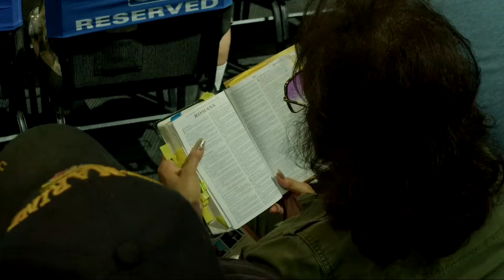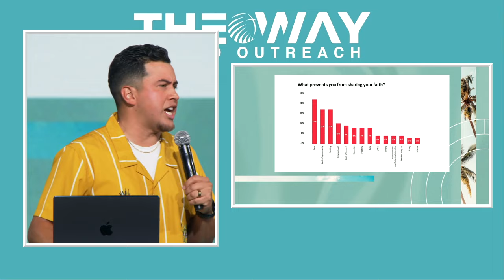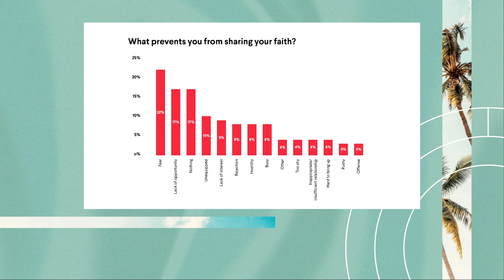Not Ashamed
Wednesday @7PM

Campus Pastors Joe & Deanna Ybarbo
Sunday @11AM
Wednesday @7pm

Pomona
Campus Pastors Chris & Maribel Morgan
Sunday @11AM

Pastor Gabriel & Abrianna Villalobos
Sunday @ 9&11AM

Wednesday @7PM

Arizona
Campus Pastors Robert & Veronica Cuencas
Sunday 10:30am

Tijuana, Mexico
Cto. Loma Dorada 19616, Loma Dorada
22214 Tijuana, B.C., Mexico
Sunday @11AM

Oregon
1017 N Riverside Ave, Medford, OR 97501
Sunday @11AM